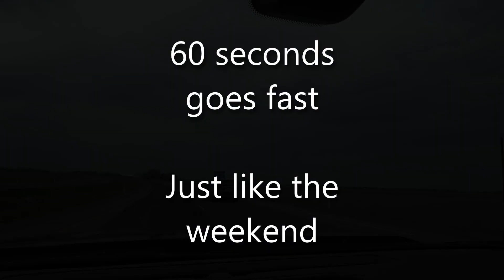S&S N 60 VERSION 21.04.17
A quick trip to Kentucky to turkey hunt.  I worked several toms, but nothing would ever step out in front of even the camera.  A slow start to the 2021 turkey seasons.

Hunting Gear that I use:
Broadheads - Magnus Broadheads, Black Hornet Ser-Razor
Bows - Elite Ritual 33 (big game) and Elite Z28 (turkeys), both 60# and 29" draw
Sights - HHA and Sword
Rests - Vapor Trail Gen 7X
Quiver - Tight Spot
Stabilizers - Elite 7" (big game), Sims S-coil (turkeys)

Filming Gear that I use:
               Sigma 16 f/1.6
                Sigma 30 f/1.6

POVs - GoPro Hero 9 Black, Hero 8 Black, Insta360 One R, Sony FDR-X3000
Microphones - Sony Digital
Monitor - FeelWorld F450